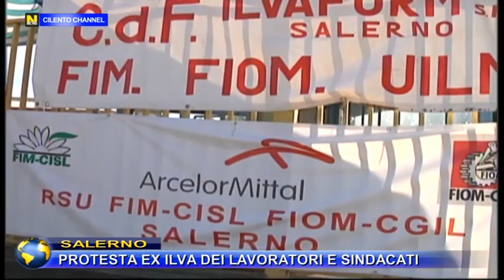Salerno, protesta Ex ILVA dei lavoratori e sindacati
Una bocciatura totale quella che arriva dal vertice governo-sindacati sul piano industriale presentato una settimana fa da Arcelor Mittal. Mentre stamani anche a Salerno così come in tutti gli stabilimenti i lavoratori hanno attuato uno sciopero, a Roma in concomitanza si svolgeva l’incontro fra Cgil, Cisl e Uil e i ministri dello sviluppo economico Patuanelli, dell’economia Gualtieri e del lavoro Catalfo dove si è registrata una grande assenza quella proprio di Arcelor Mittal.